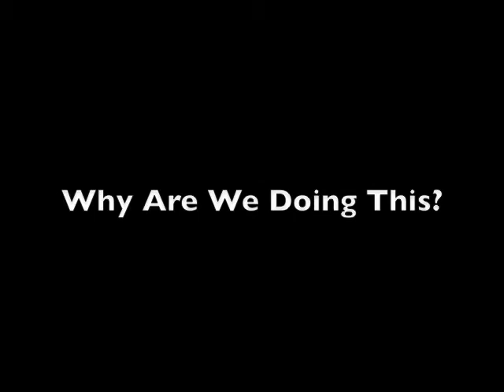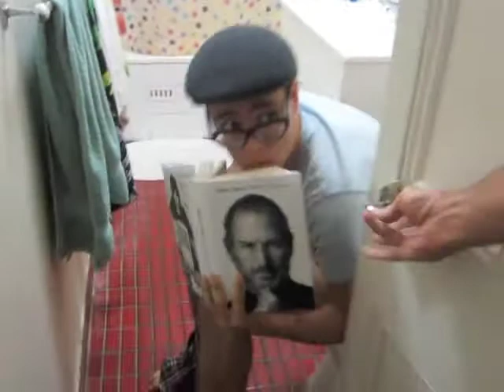Incubation Team Video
Locongo team video for our application to incubators.